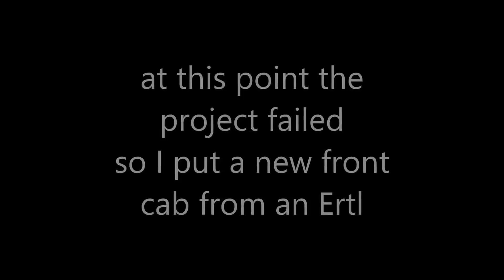1:64 scale custom Ford 6 door diesel pickup truck (old project )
Made a custom 6 door pickup with Maisto Ford trucks an Ertl
music